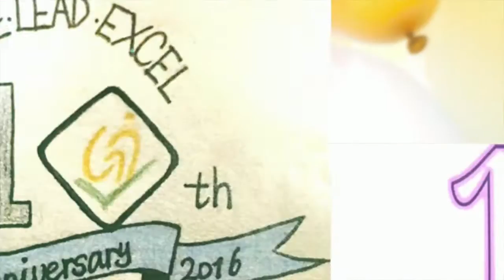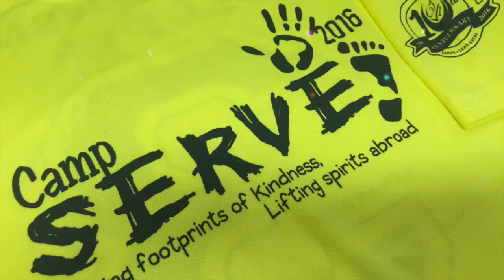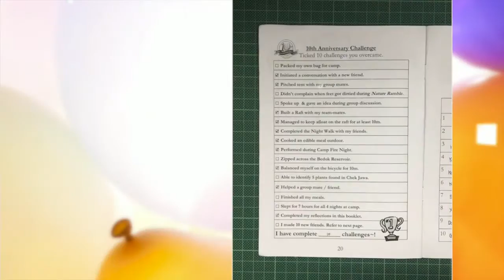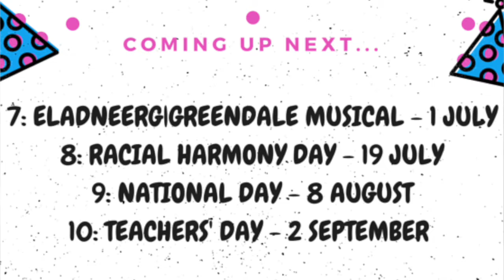Celebrate 10 with 10